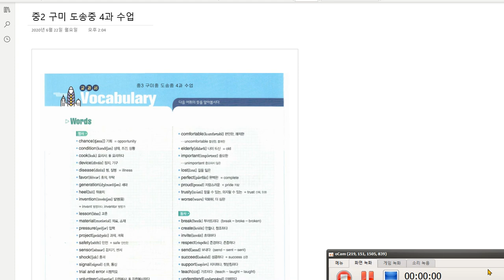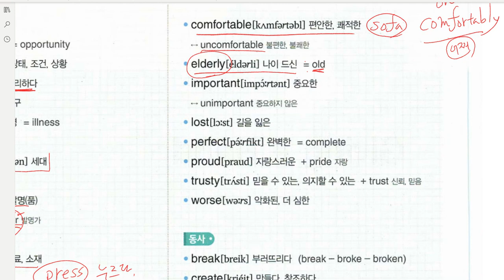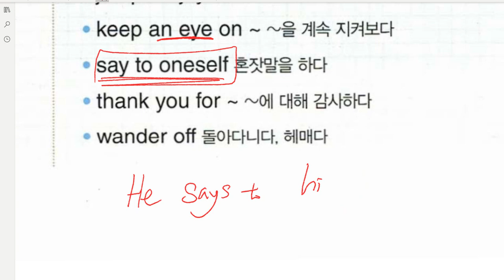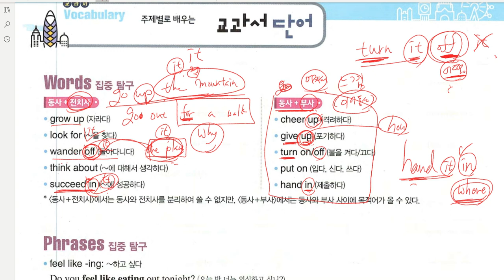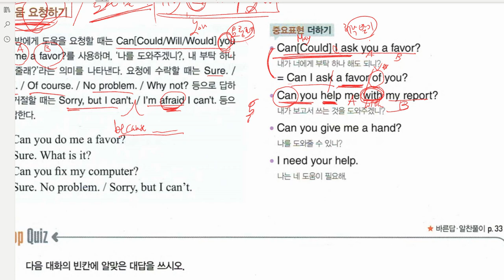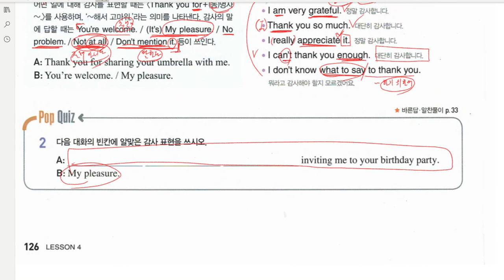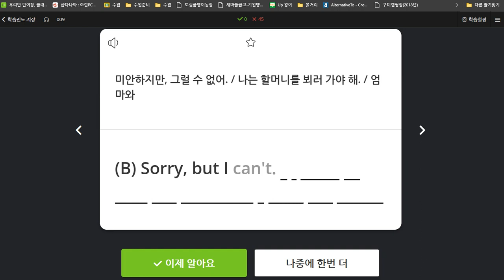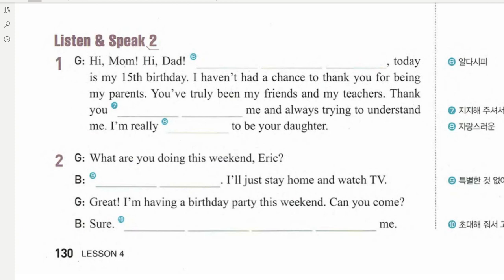중2 미래엔 4과 어휘 표현 2020 07 06